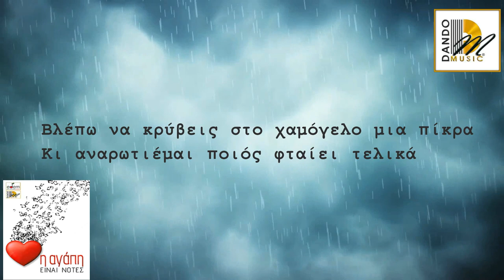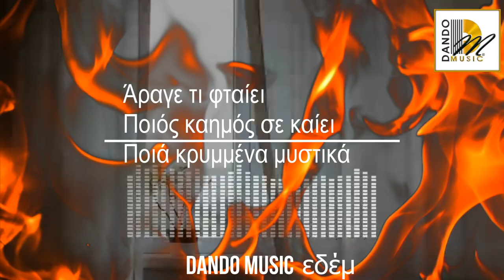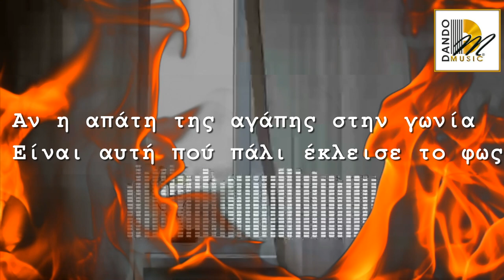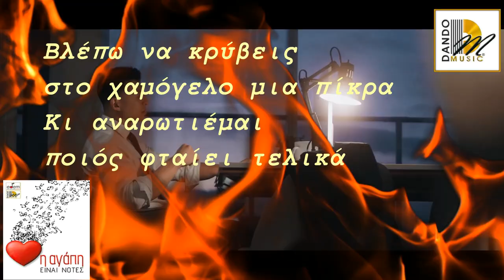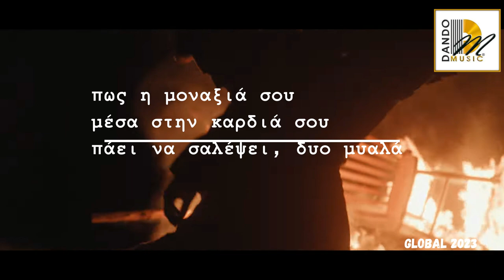ΗΛΙΑΣ ΠΟΛΙΤΗΣ ΑΡΑΓΕ ΤΙ ΦΤΑΙΕΙ OFFICIAL 2023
ΣΤΙΧΟΙ : ΓΙΩΡΓΟΣ ΝΙΚΟΛΑΚΑΚΟΣ
ΜΟΥΣΙΚΗ : ΗΛΙΑΣ ΠΟΛΙΤΗΣ
CD ALBUM : Η ΑΓΑΠΗ ΕΙΝΑΙ ΝΟΤΕΣ
DANDO MUSIC 2024
ΕΠΙΜΕΛΕΙΑ ΠΑΡΑΓΩΓΗΣ : ΓΙΩΡΓΟΣ ΣΟΥΡΟΥΡ